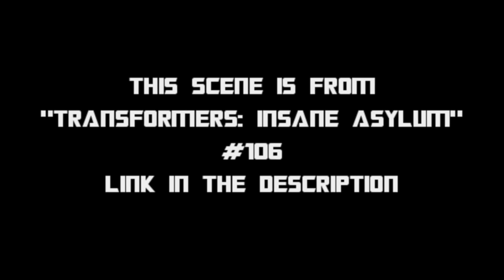“Transformers: Insane Asylum” Animated Highlights #49 - “MY BOY”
Larry and Hunter made up a hilarious scenario staring everyones favorite Star Wars Character. The man’s a genius!

(1:25:37)

Me (Orion Pax)